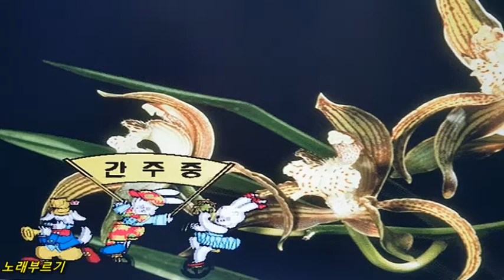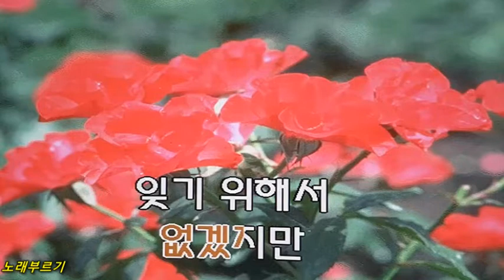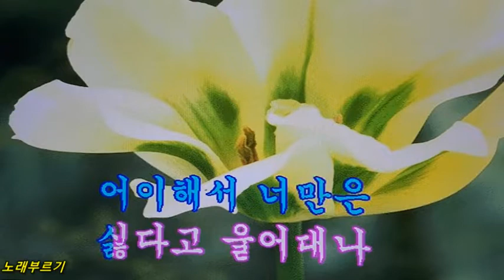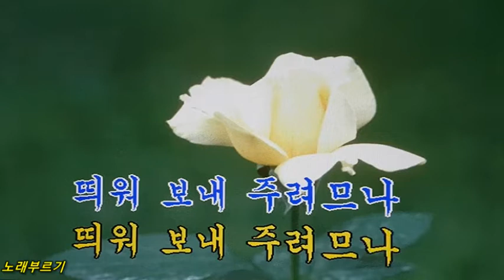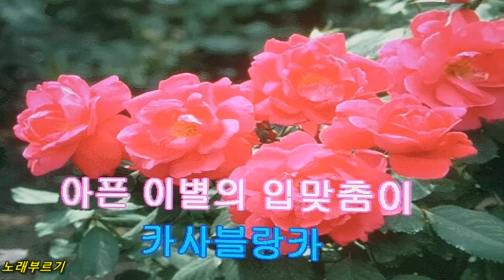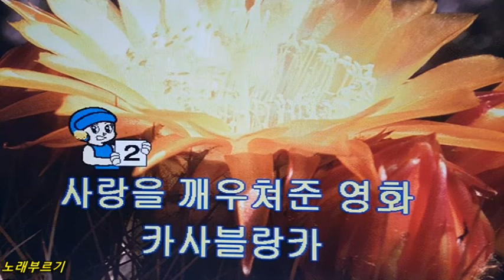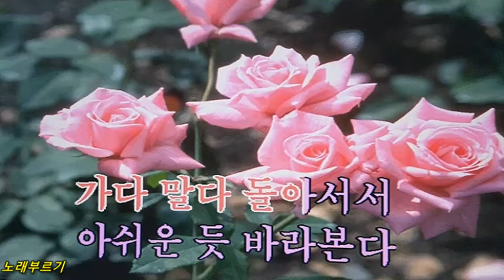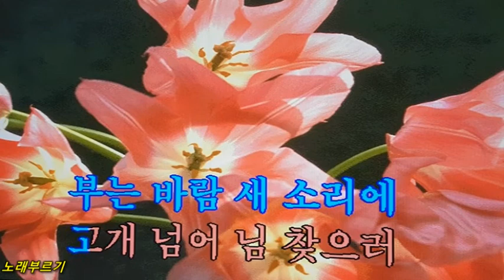트롯전설 가수최헌 반주곡 노래부르기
1.앵두
2.어찌합니까
3.오동잎
4.카사블랑카
5.구름나그네